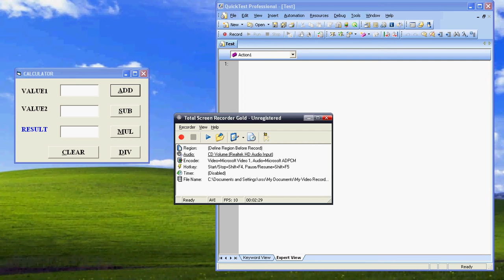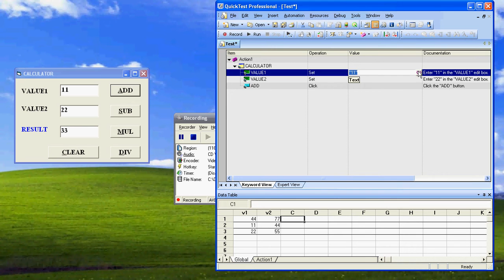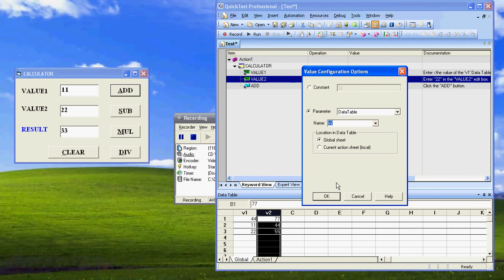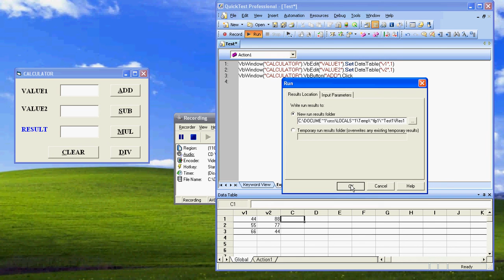DATA DRIVEN TESTING IN QTP